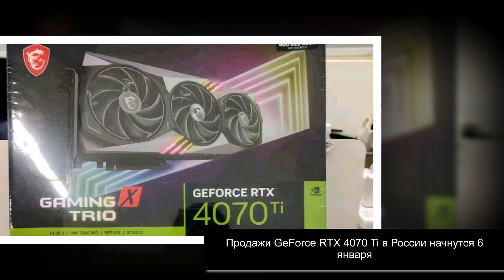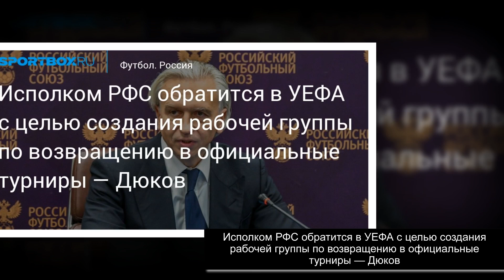5 минут назад. Историческое достижение Малкина! Он обошел легендарного Федорова по очкам в НХЛ....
* Не xватает Денег на Подарок?

Дарим до 2.000 рублей на карту

* Хочешь Порадовать Себя ещё
Получай Максимальные Подарки!

*Мечтаешь о Пассивном Доходе?

Мечты Cбываются! Ты Достоин Мега Подарка 20.000 рублей!

Макдэвид заработал 71-е результативное действие в сезоне. Он набирает очки 17 ма.

Историческое достижение Малкина! Он обошел легендарного Федорова по очкам в НХЛ.

Пожар в Виндзорском замке, развод королевских детей и Камиллагейт: реальные собы.

Цена побега: девятилетний сын Галкина и Пугачевой вынужден заниматься тяжелой ра.

Исполком РФС обратится в УЕФА с целью создания рабочей группы по возвращению в о.